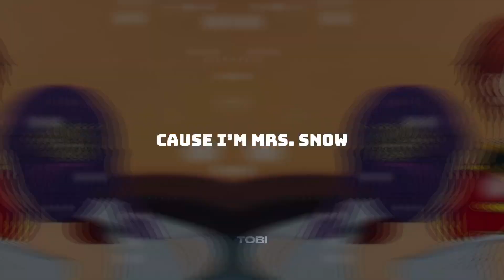Stark and Fern Dance || Snowman || Merry Christmas || Edit/AMV